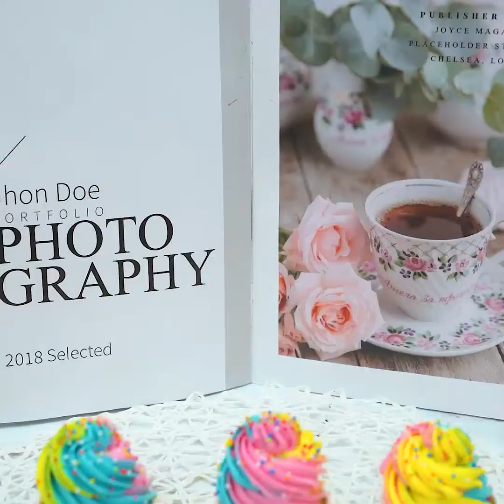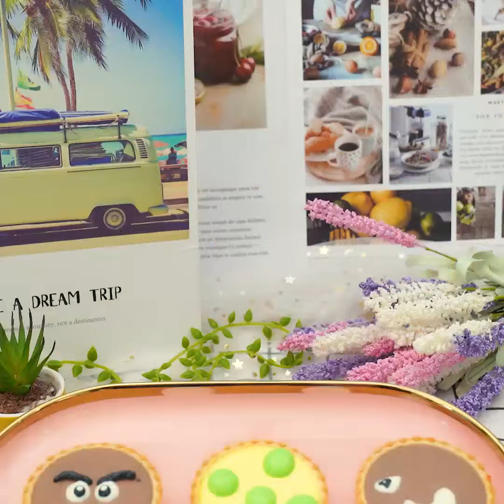Creative Tasty Chocolate Cake Decorating Recipes | So Yummy Cake Decorating Ideas